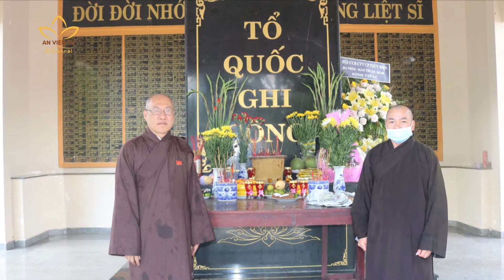NHIỀU HOẠT ĐỘNG TRI ÂN NGÀY 27 THÁNG 7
🌸Ngày Thương binh-Liệt sỹ 27/7 hàng năm là ngày lễ quan trọng, có ý nghĩa nhân văn sâu sắc, là dịp để thế hệ tiếp nối kính cẩn tưởng nhớ, tri ân các bậc cách mạng tiền bối, anh hùng liệt sỹ, đã dũng cảm chiến đấu, anh dũng hy sinh vì đất nước.